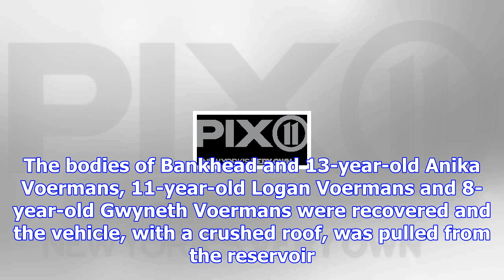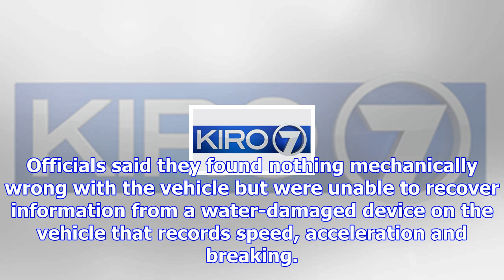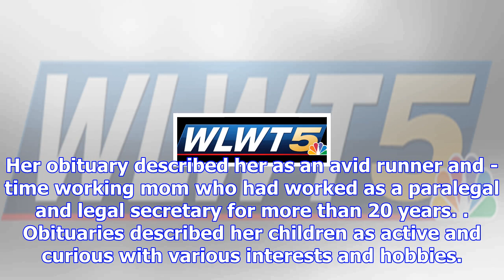Police: idaho mom intentionally drove off 50-foot cliff with 3 kids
Police: Idaho mom intentionally drove off 50-foot cliff with 3 kids Copy Link {copyShortcut} to copy Link copied! Updated: 1:00 PM CDT Oct 29, 2017 BOISE, Idaho — An Idaho woman who drove her sport ut...